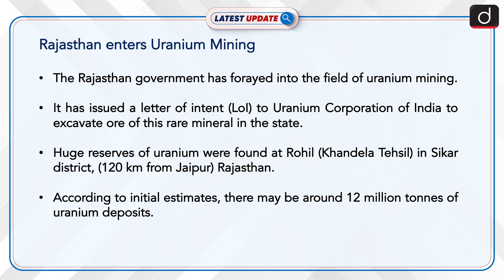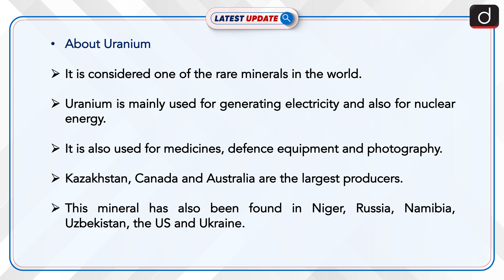Rajasthan enters Uranium Mining: Latest update | Drishti IAS English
Rajasthan has come on the world map with huge reserves of uranium, found at Rohil (Khandela Tehsil) in Sikar district, which is over 120 km from state capital Jaipur. After Jharkhand and Andhra Pradesh, Rajasthan is the third state where uranium — which is considered one of the rare minerals in the world — has been found.
Dear Viewers,